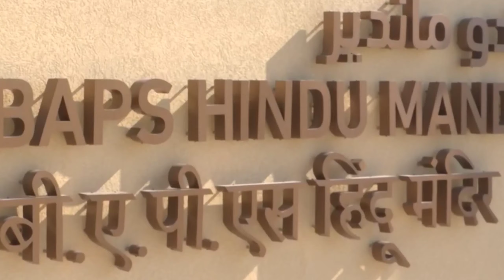जब नरेंद्र मोदी अचानक अरबी बोलने लगे, फिर मांगनी पड़ी माफी | BAPS Temple in UAE | Genius Facts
pm modi to inaugurate baps temple in abu dhabi